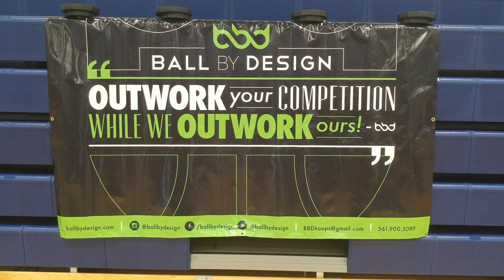Ballbydesign Training Camp!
Working with the Ballbydesign to improve skills, agility, and knowledge of the game!